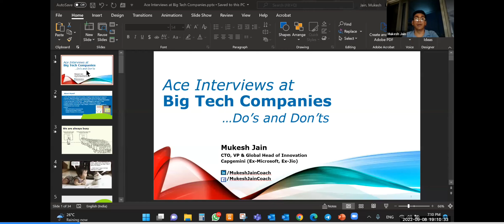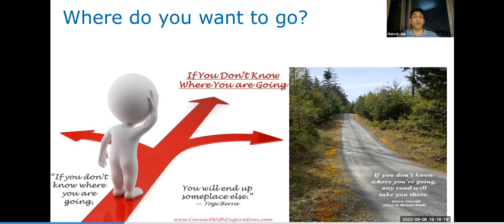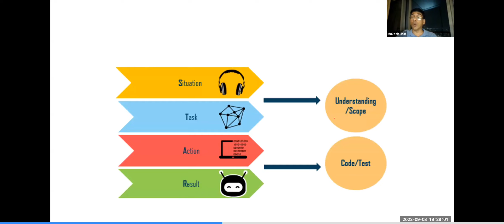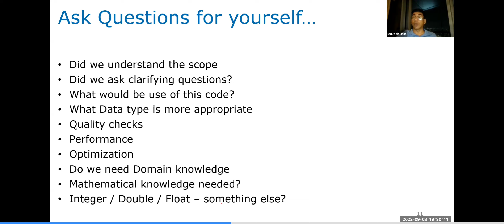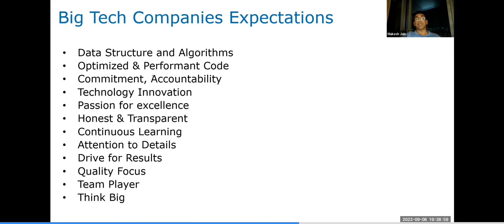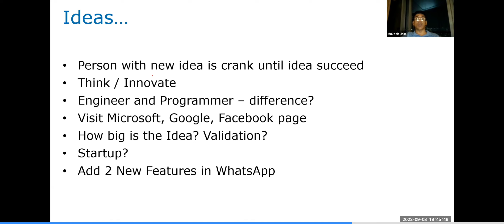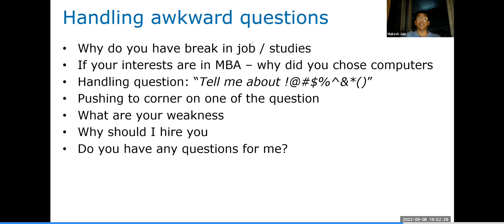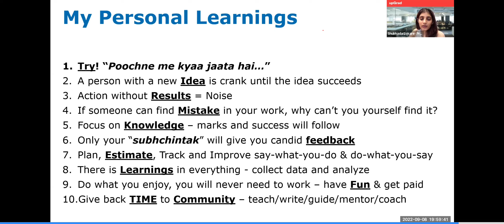Ace Interviews at Big Tech Companies Do's & Don'ts by Upgrad interview techniques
Preetham Cook-Tech-vlog-Fashion channel
PreethamCook-Tech-Vlog-Fashion

canada draw latest
capgemini interview
java interview questions and answer